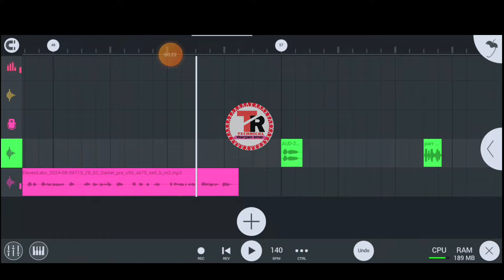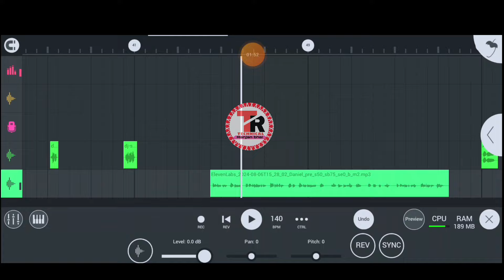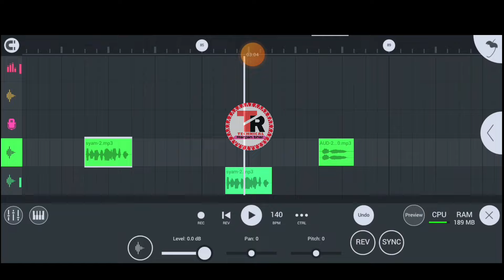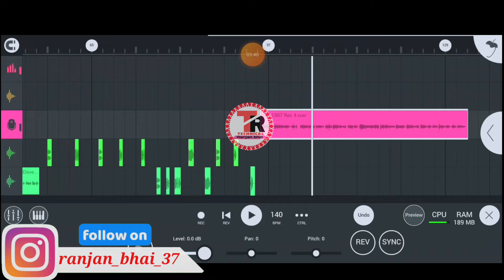part141 |dj sarzen jysa voice kayse bnaye | new style paid voice free || dj sarzen voice tag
🙏🙏🙏🙏..technical ranjan bhai ...🙏🙏🙏🙏

★ voice bnaye video 📸 dekh kar khud se online

★अपना नाम का स्टूडियो वॉइस सिंगल बनवाने के लिए WhatsApp  करें – 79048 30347

cover topic--
डीजे सर्जन
डीजे सर्जन जैसा वॉइस कैसे बनाएं
dj sarzen sound testing
dj sarzen voice tag
dj sarzen voice pack 2024
dj sarzen voice
dj sarzen sound check
dj sarzen sound 2024
dj voice effect
dj voice ranjan bhai 2024
apne name ka dj song kaise banaye 2024
name voice kaise banaye
no voice tag dj song 2024
ai dj voice generator
apne naam ka dj song kaise banaen 2024
apne naam ka dj voice kaise banaen
apne naam ka dj voice kaise banaye
dj voice  2024
voice pack free me banao 2024
dj studio voice 2024
studeo dj pack 2024
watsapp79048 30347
Song_Name Toy Moke Hasay R Rulale
Singer_ND YouTube public
djstudeovoice 2024